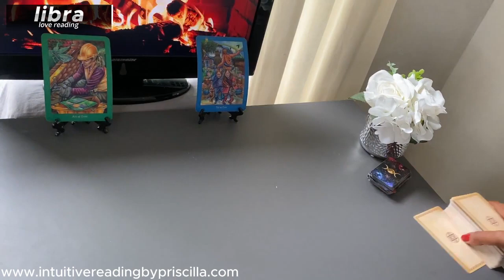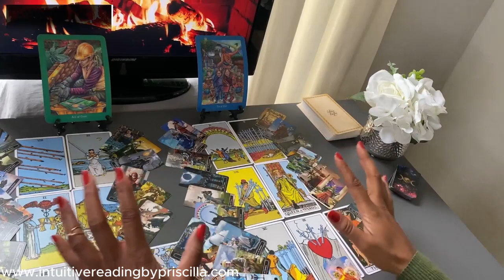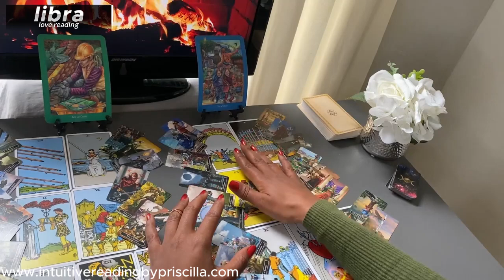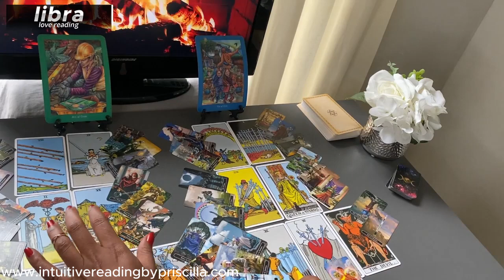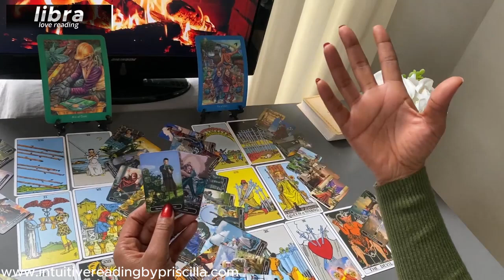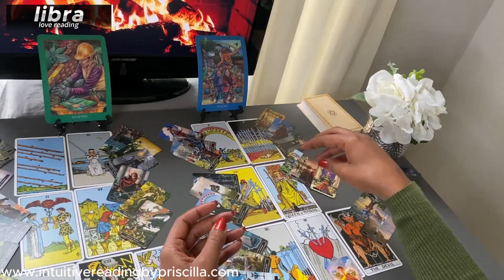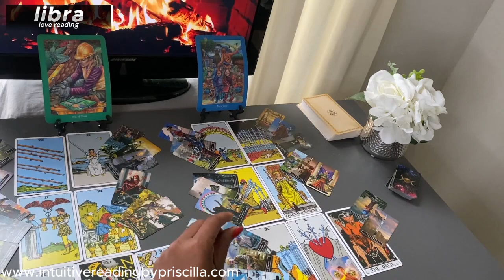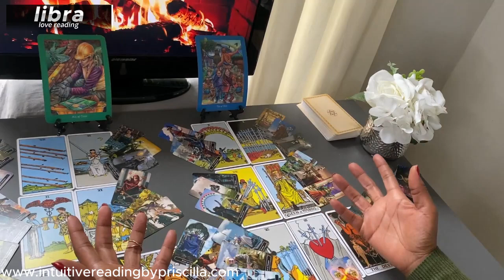LIBRA ❤️ The SURPRISING Twist You Need to See RE-UPLOAD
Monday Scorpio/Aquarius
Tuesday Gemini/Libra
Wednesday Pisces/Capricorn
Thursday Cancer/Virgo
Friday Sagittarius/Taurus
Saturday Leo/Aries